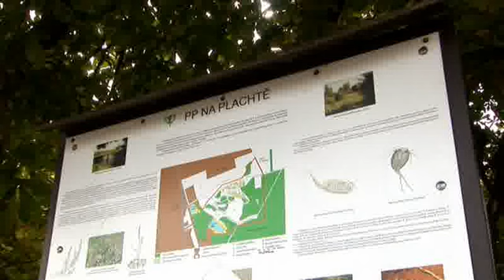Na Plachtě - propaganda města proti ochranářům